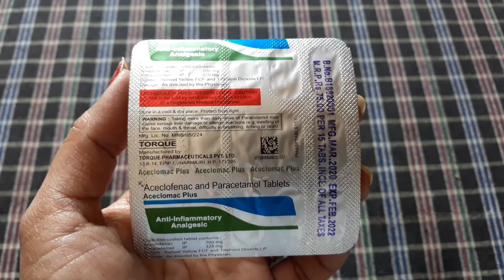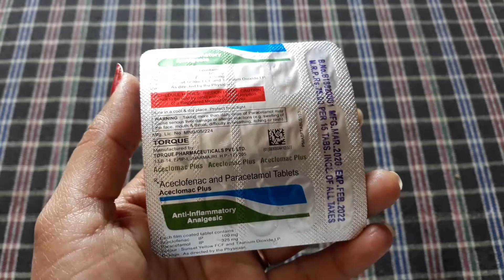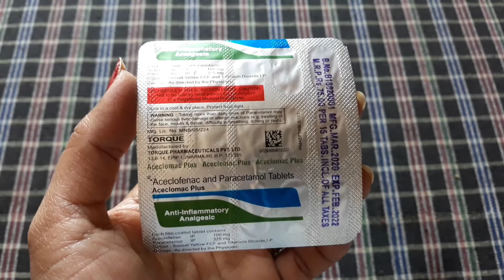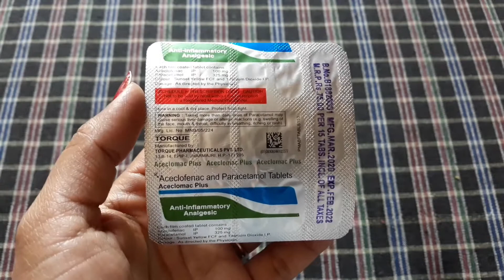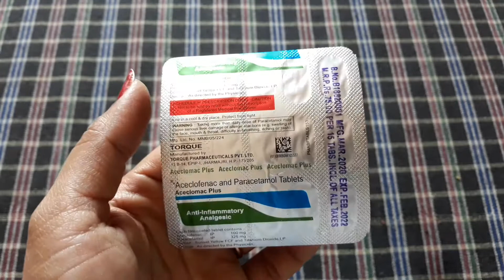Aceclomac plus tablet || Aceclofence & paracetamol || painkiller & fever tablet in hindi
दर्दनिवारक दवा.

Aceclomac plus tablet is a combination medicine . it is non steroidal anti inflammatory & Antipyretic, analgesic drug. These medicine work by blocking the action of chemical messagers responsible for pain,fever, inflammation , redness & swelling.